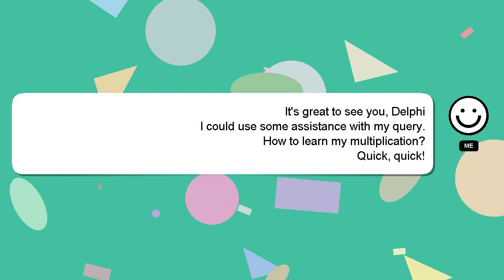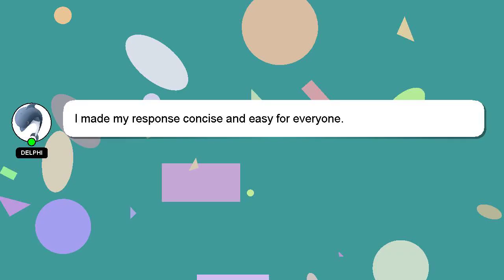How to learn my multiplication?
Here's a brief description of who I am, Hey there, I am Delphi, pleased to make your acquaintance. Let me aid you in resolving any queries you may have. - How to learn my multiplication?

Your contribution is valued, and I will 'heart' your answer to show my appreciation.

*2 What we are experimenting :*